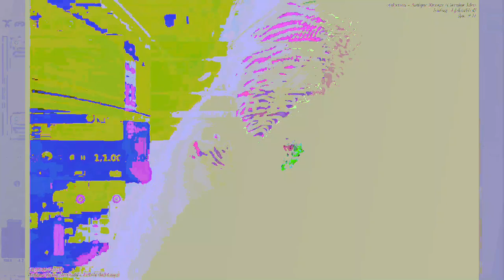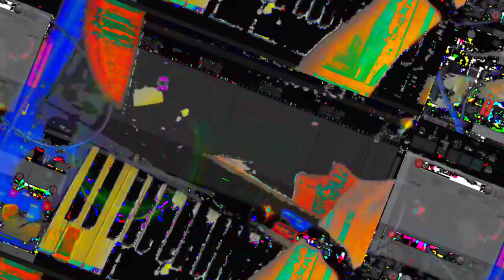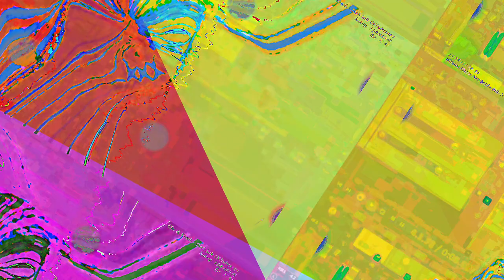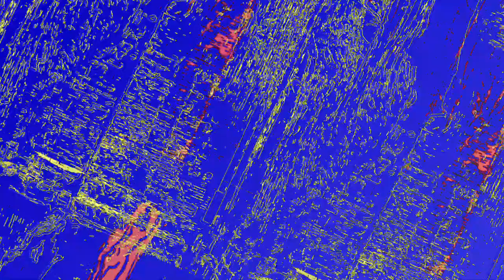[EPILEPSY WARNING] Movie 23 06 12 21h57m02s